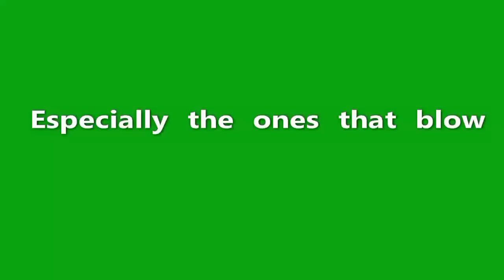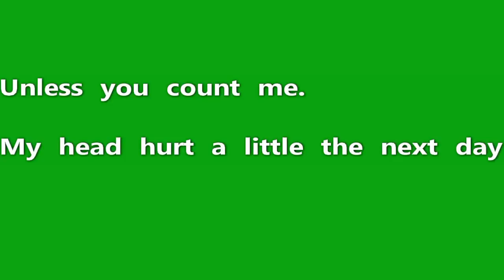St. Patrick"s Day 2011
St. Patrick's Day Parade and Pub Crawl, Ocean Springs MS